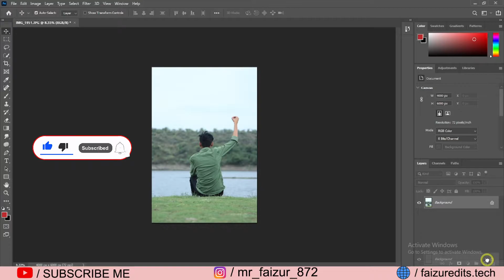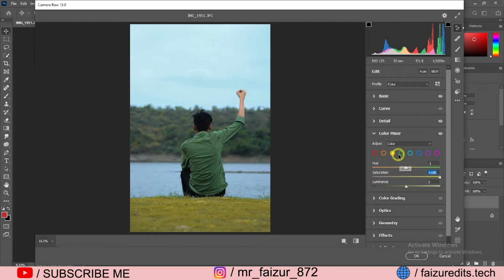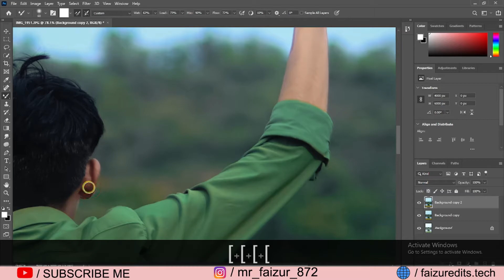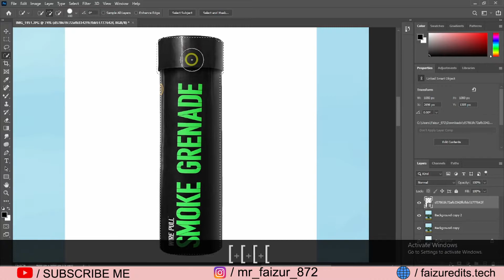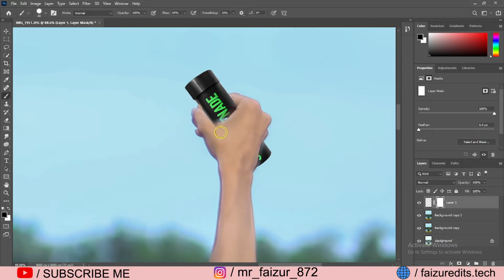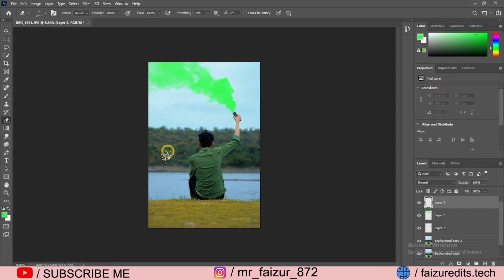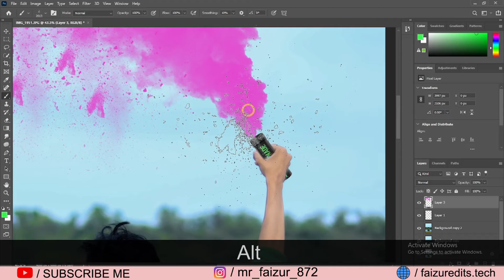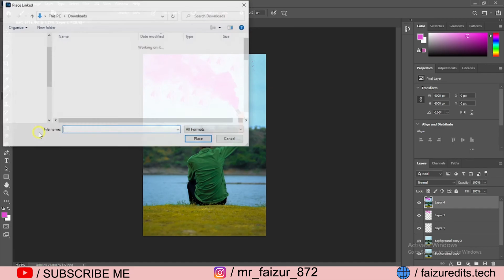Smoke Bomb Photo Editing In Photoshop | Smoke Bomb Dp Editing Tutorial - Faizur edits